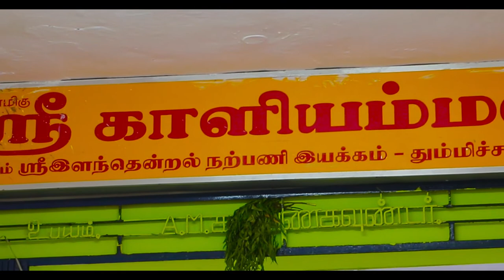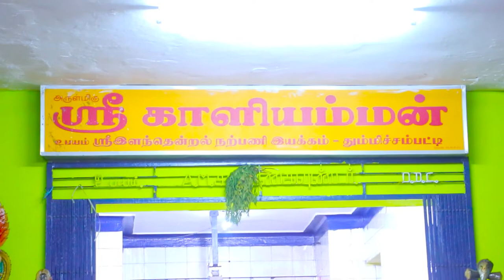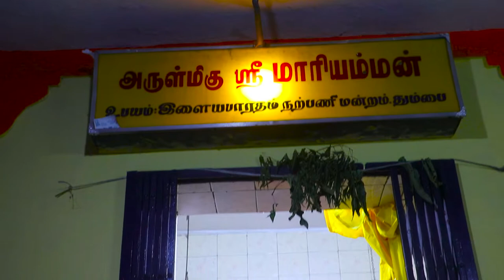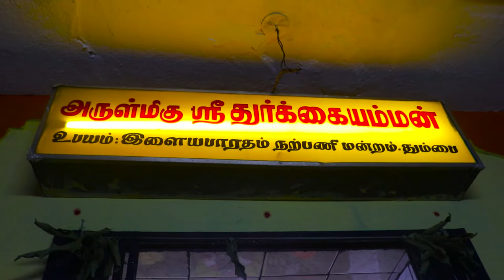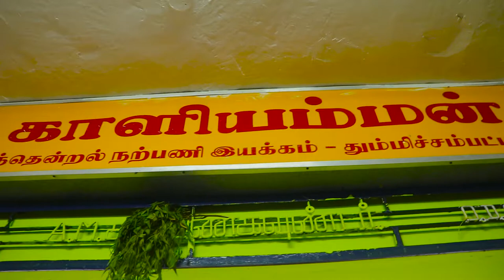RECONSTRUCTION OF THE TEMPLE | THIMICHAMPATTI | ODDANCHATRAM